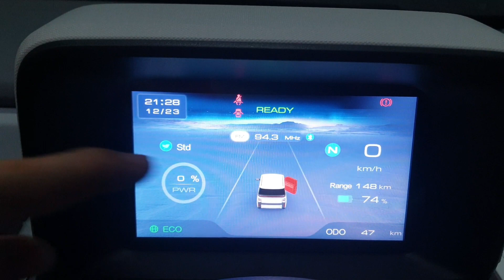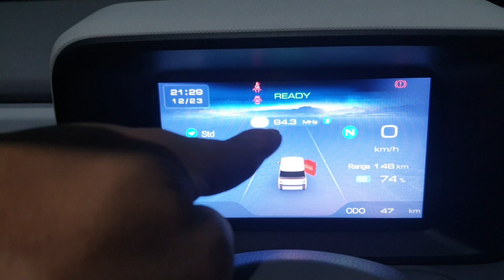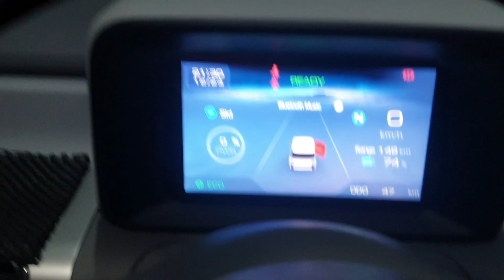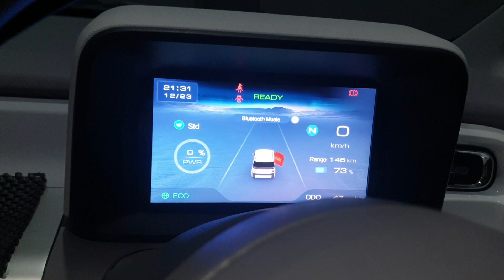CARA MENGGUNAKAN BLUETOOTH AIR EV LITE 2023 2024 I MANTAP BISA STEL MUSIC LEWAT HP